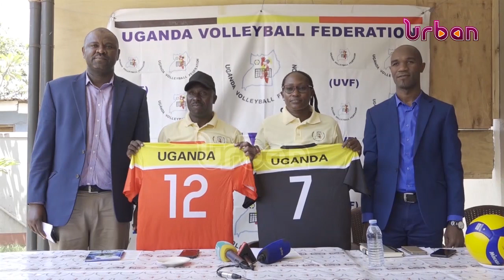Women's national volley ball team named